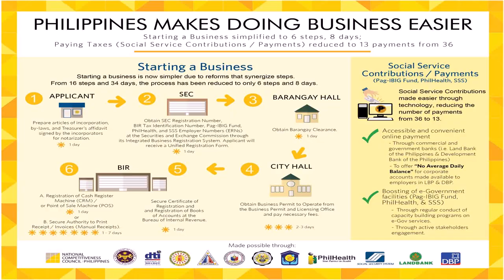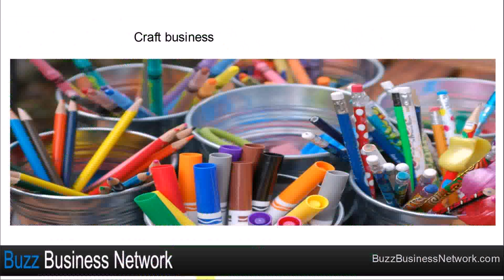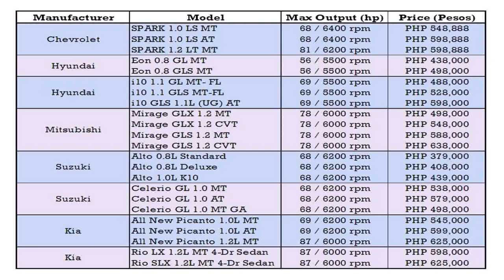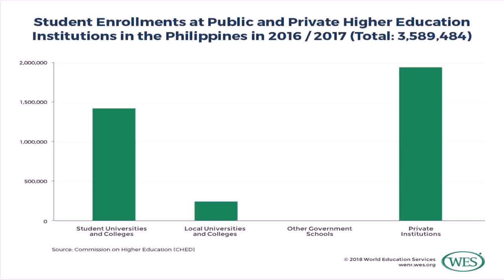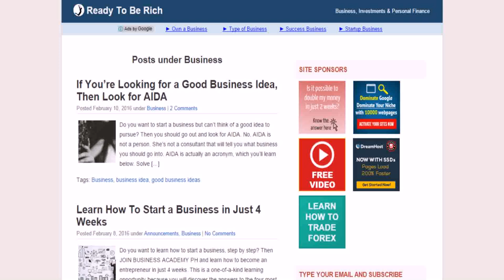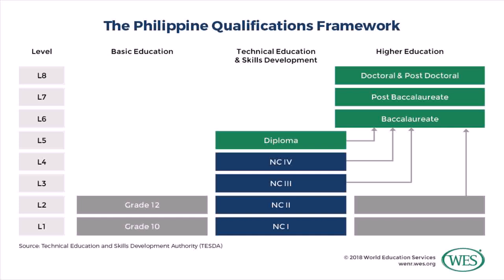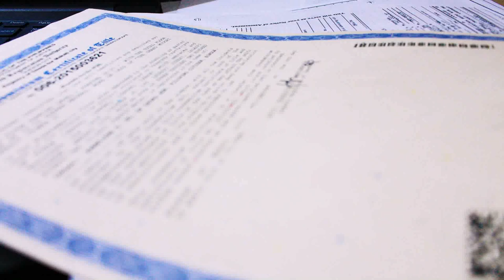What Is The Best Small Business To Open In The Philippines - DaddyGif.com (see description)